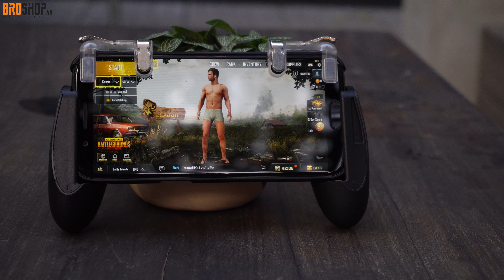Trên tay Gamesir F2 Firestick Grip: Tay cầm chơi PUBG, ROS, CF cho Smartphone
Code Giảm Giá: BROF2